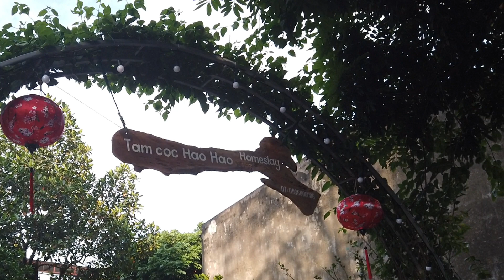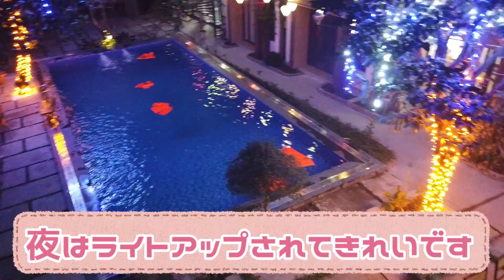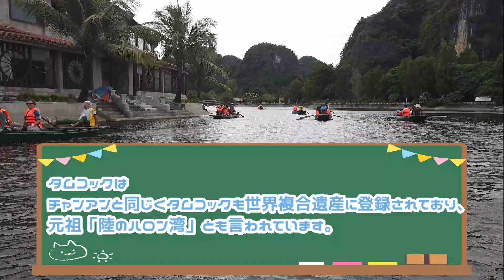【ベトナム女性と旅行】ベトナムの秘境ニンビン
今回は初めて世界遺産があるニンビンへ行きました。
ぜひ最後までご覧いただけますと幸いです。登録者3000人達成誠にありがとうございます。

質問あればドシドシコメント欄までご連絡ください

【ベトナム】ホーチミン夜遊びスポットのブイビエンでベトナム人美女と騒ぐ

では次回のベトけんでーーー